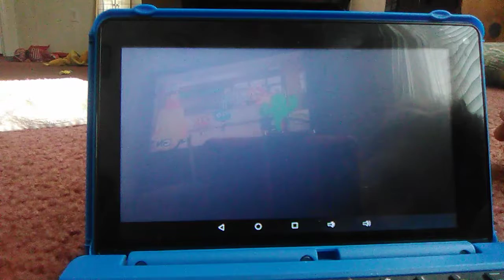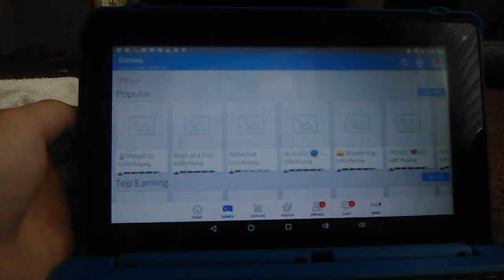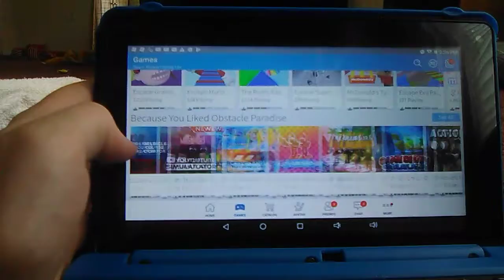April 9, 2018